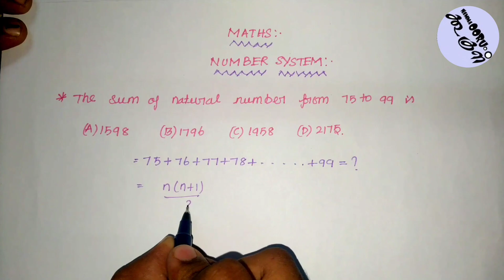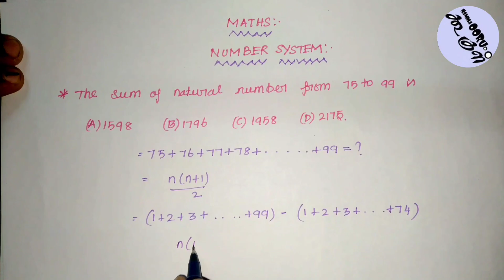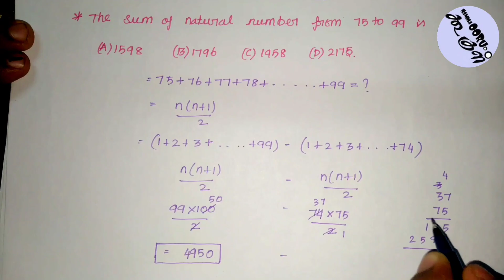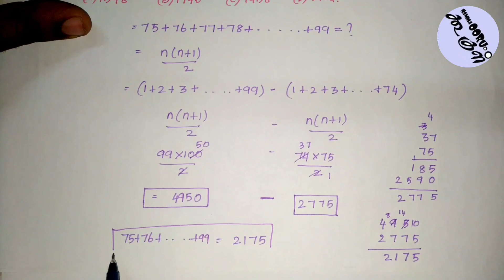tnpsc The sum of natural number from 75 to 99 is ? | Number System | Maths | In Tamil